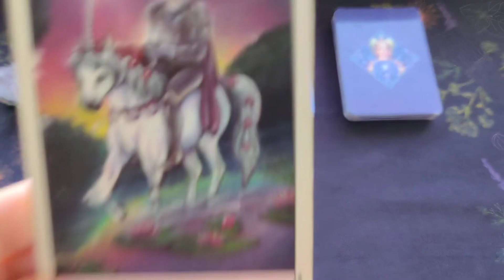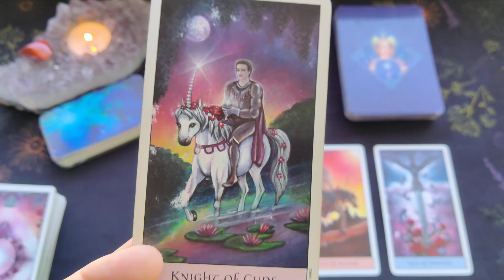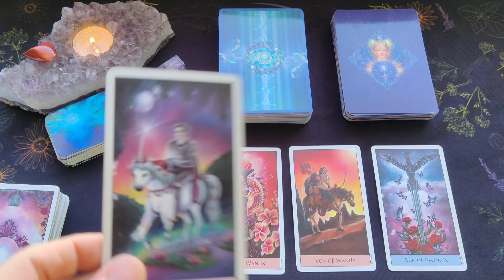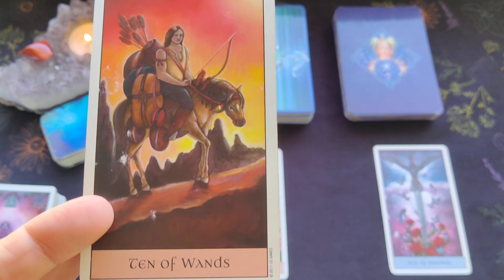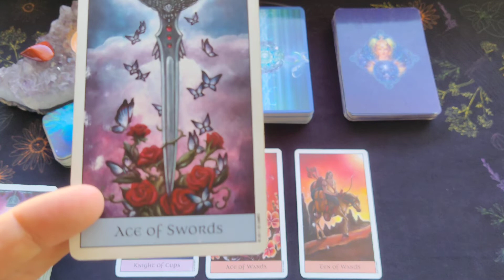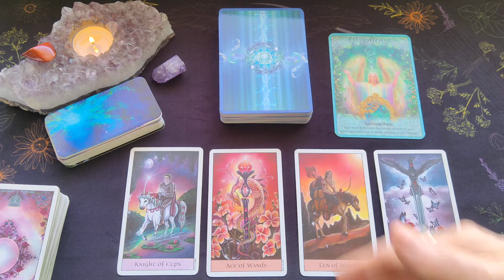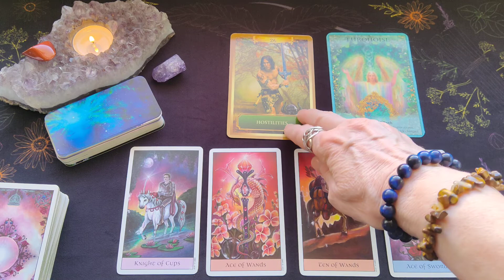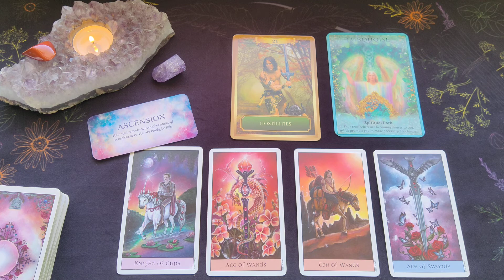Pisces Weekly Tarot Reading ~ August 8-14, 2022 ~ HOSTILE ENERGY/SITUATION COMING TO AN END PISCES!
Here is your Pisces Weekly Tarot Reading for August 8-14, 2022

The Crystal Visions Tarot Deck - Jennifer Galasso
Crystal Angels Oracle Cards - Doreen Virtue
The Energy Oracle Cards - Sandra Anne Taylor
Star Seeds Deck - Nari Anastarsia